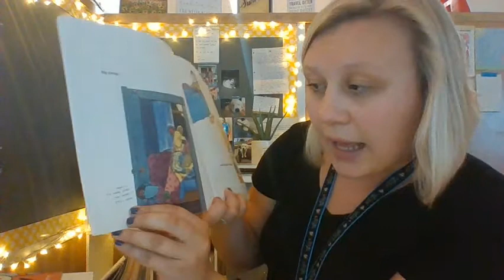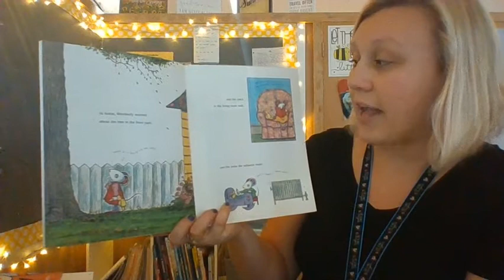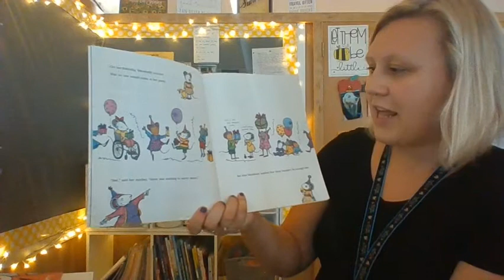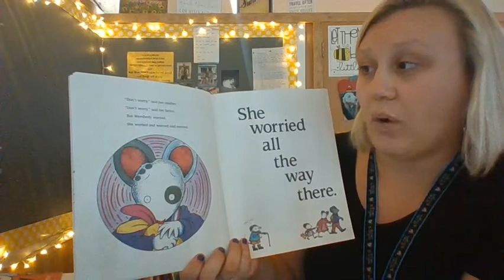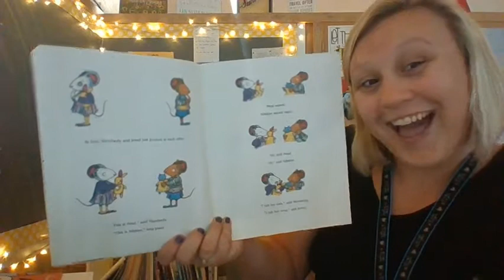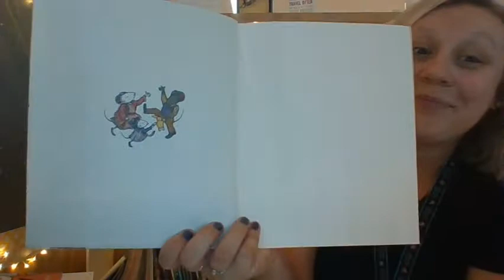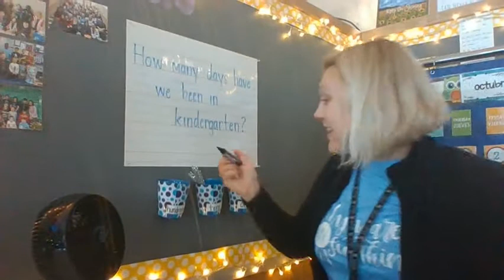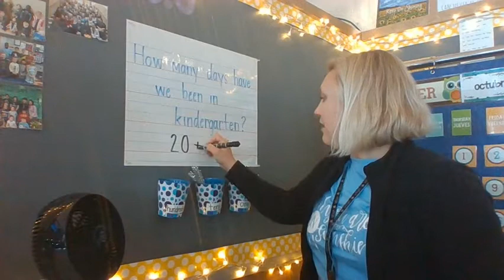Oct 1 Morning Meeting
Song- Have a Good Morning, Have a Good Day- Jack Hartmann
Story- Wemberly Worried- Kevin Henkes